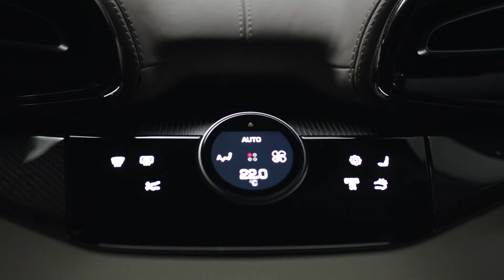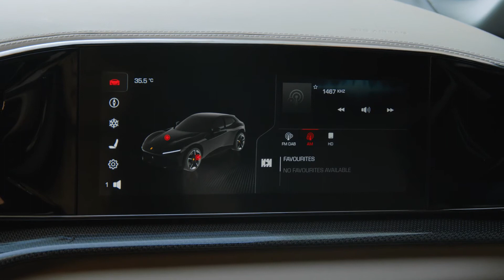Ferrari Purosangue - O vídeo